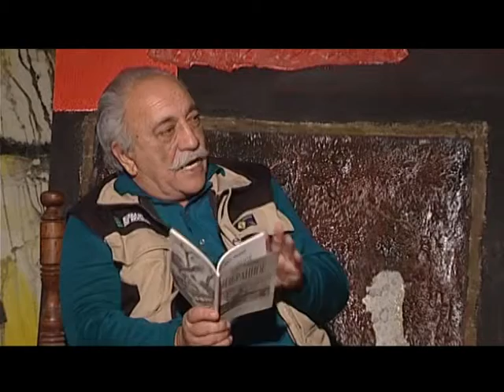Mirnadir Zeynalov. Palitra. Lider TV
oktyabr - dekabr 2013